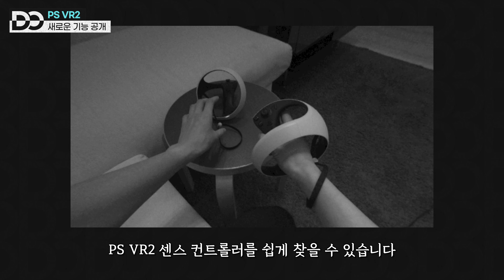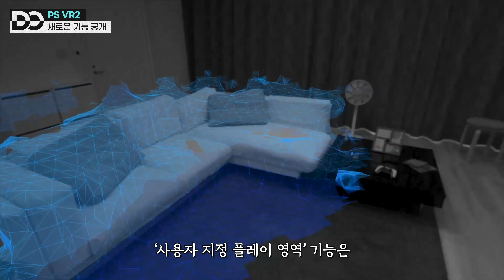PS VR2 새로운 기능들 공개 외 | 뉴스왓쎄오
PS VR1은 장롱행이었지만..PS VR2 다시 한번 기대해봅니다!

◆ 타임 스탬프
0:00 인트로
0:41 PS VR2, 새로운 기능 공개
2:50 PS PLUS, 8월 무료게임 공개
4:28 PS5, 1440p 지원 베타 발표
6:19 클로징